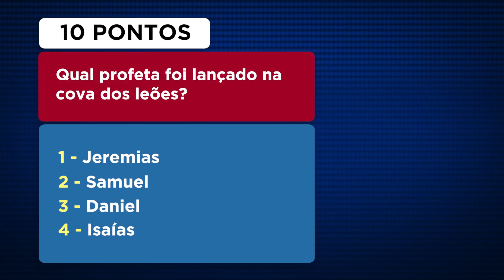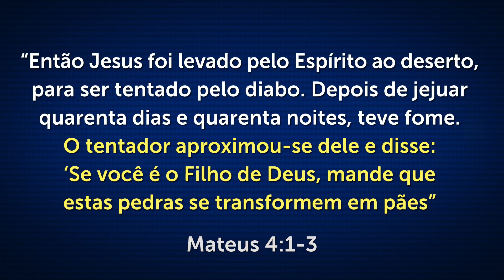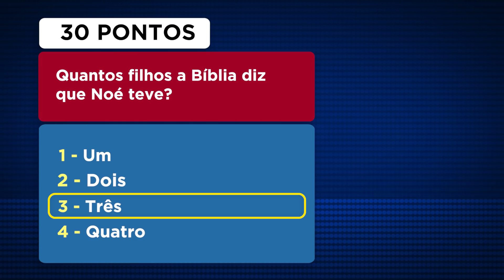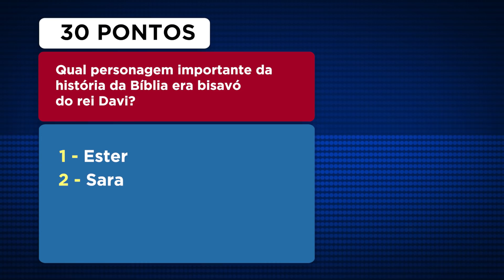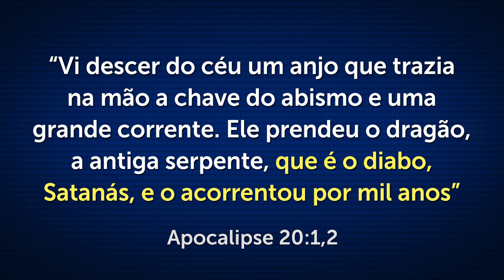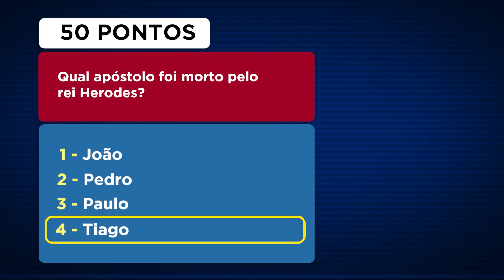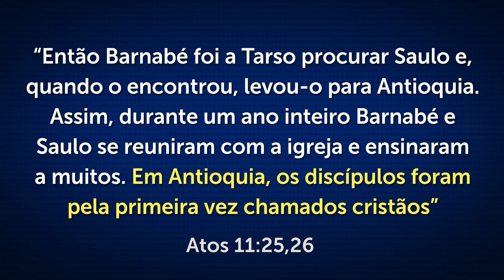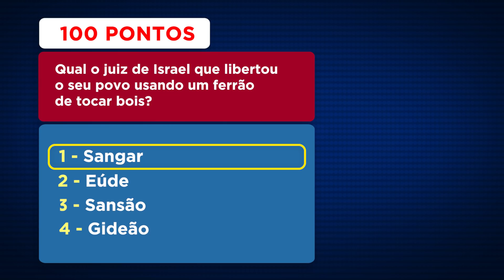10 PERGUNTAS DA BÍBLIA PARA VOCÊ TESTAR SEUS CONHECIMENTOS - Jogo da Bíblia #9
Jogo da Bíblia é um jogo cristão com curiosidades para você testar o seu conhecimento. Some os seus pontos e escreva nos comentários. (Novos vídeos toda segunda e quinta-feira às 15h).

Este é o vídeo 9. Para ver todos os episódios "Jogo da Bíblia", CLIQUE

📖 Conheça o meu Curso "Transformação".